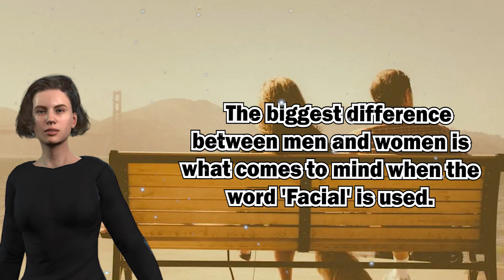Funny Jokes of the day - The biggest difference between men and women.....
5
A juggler, driving to his next performance, is stopped by the police. "What are these matches and lighter fluid doing in your car?" asks the cop.
"I'm a juggler and I juggle flaming torches in my act."
"Oh yeah?" says the doubtful cop. "Lets see you do it." The juggler gets out and starts juggling the blazing torches masterfully.
A couple driving by slows down to watch. "Wow," says the driver to his wife. "I'm glad I quit drinking. Look at the test they're giving now!"
3-2
The biggest difference between men and women is what comes to mind when the word 'Facial' is used.